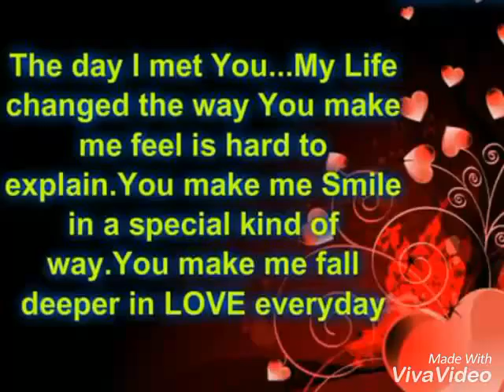I don't like to sleep alone